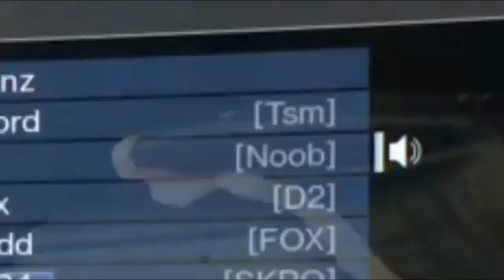Mava CLIPS #2! Especial 4K SUBS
Hola, Dudes!
Hoy les tengo un video de algunas pocas jugadas que hice en este tiempo, no son las mejores, honestamente, pero eran las únicas que tenía que no había puesto en un video xD.
Espero que les guste y gracias por su ayuda, dudes!